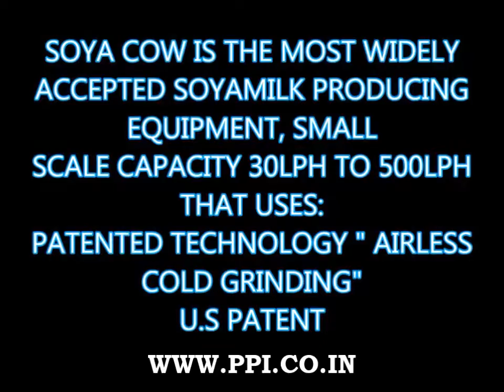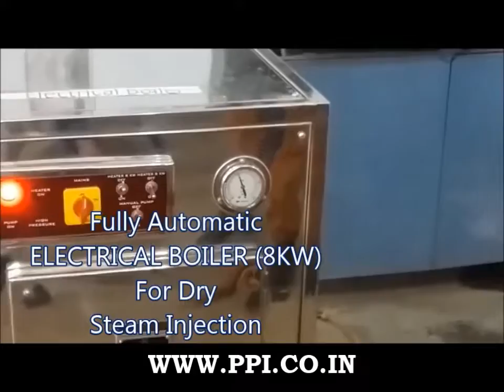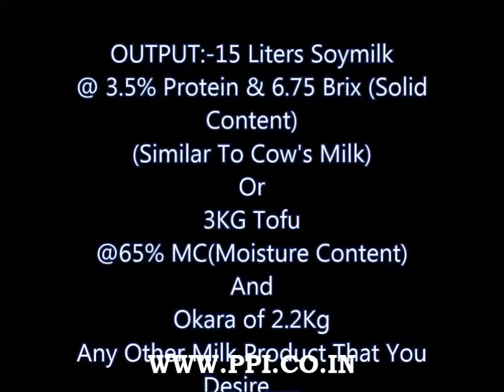Soy Milk Extraction Equipment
Soy Milk Extraction  Equipment  Manufacturer In Faridabada
Pristine Plants India Pvt Ltd.

The business of soy milk machine is very good.
It can start business from low cost. Make at least 2.5 lakh rupees.
And earn 5 to 10 thousand rupees per day, and any information you need should be contacted.
Mr Harish Yadav
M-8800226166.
Thanks